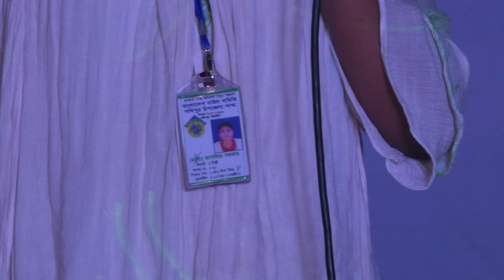একজন অন্ধ বাউল তাসলিমা সরকার এর হৃদয় দোলানো গান lookback st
baul taslima sarker  অন্ধ বাউল তাসলিমা সরকার blind boul taslima ‍  lookback st